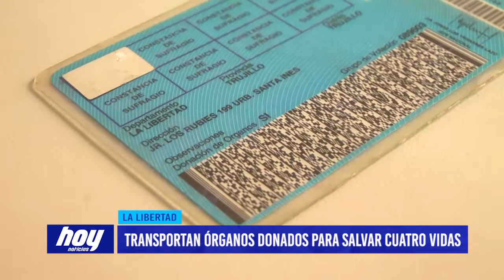Transportan órganos donados para salvar cuatro vidas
Cuatro órganos que corresponden a un joven de 21 años, quien falleció de muerte cerebral fueron donados para ser transplantados a cuatro personas: tres de la ciudad de Lima y una de Chiclayo. Sin embargo, aún la donación de órganos y tejidos es muy bajo en nuestro país.

Según el RENIEC, el porcentaje de donantes de órganos se mantiene bajo desde hace siete años en el Perú. Solo el 13.1% de peruanos ha consignado en su DNI su intención de donar, sin embargo EsSalud manifiesta que ellos no se guían de lo que los ciudadanos establecen en su Documento Nacional de Identidad; sino de la voluntad del paciente y el respaldo de su familia.